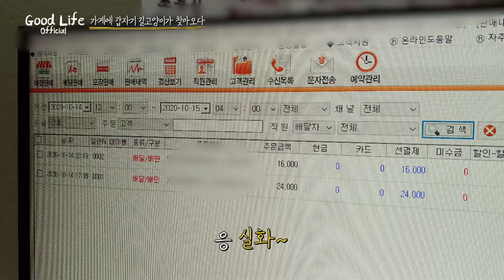EP.9 가게 앞에 길고양이 나타나다